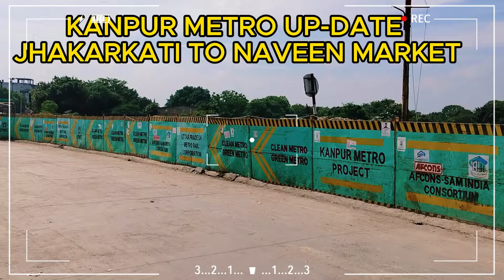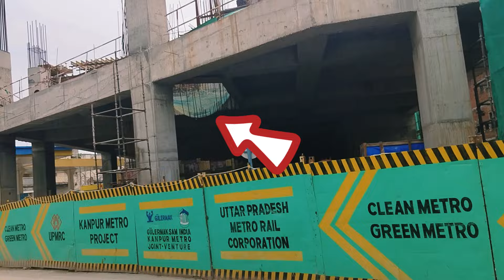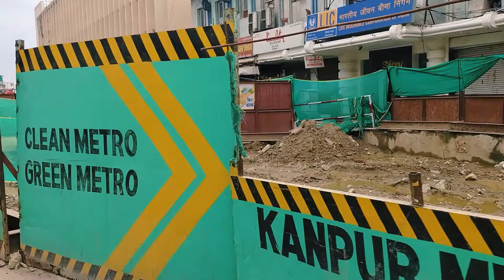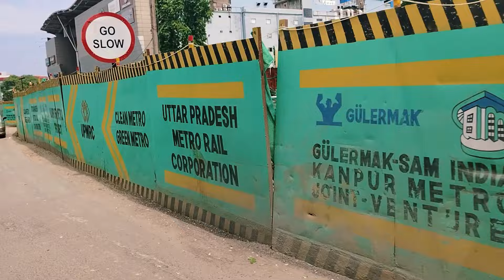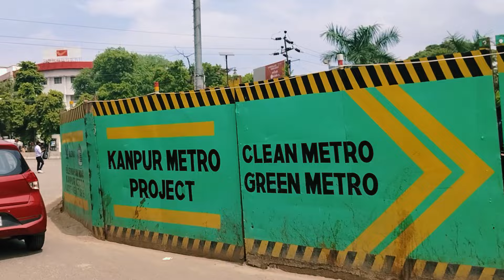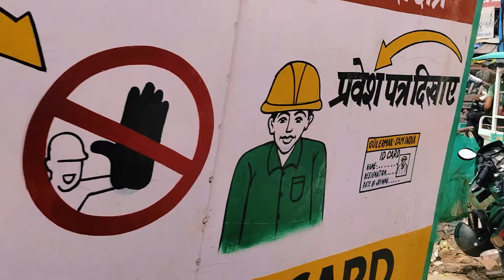Kanpur Metro Project Work Update | Jhakarkati To Naveen Market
kanpur metro
delhi mumbai express way
kanpur metro update new
kanpur metro Blue line work
Jhakarkati To Naveen Market
Kanpur metro project
Turbo movements
agra metro
delhi metro
karachi metro
india metro
lucknow metro